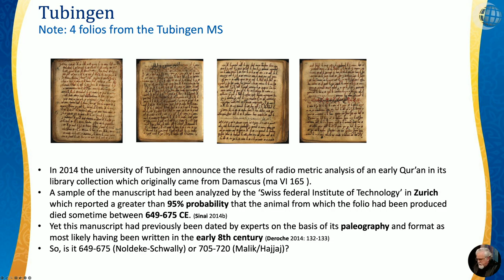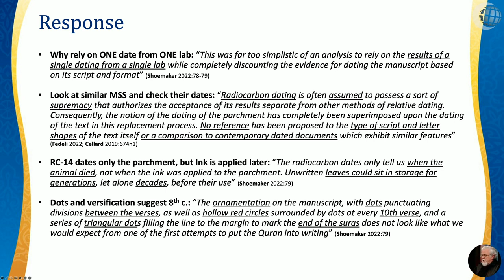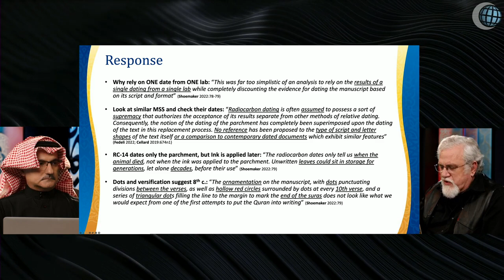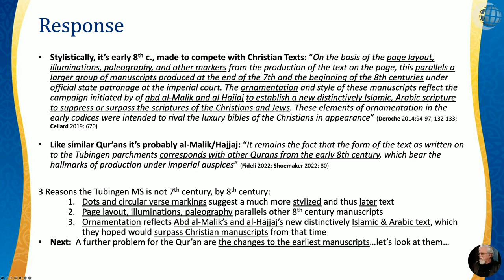51 A Desperate Attempt! Tubingen Manuscript Creating the Qur’an with Dr Jay